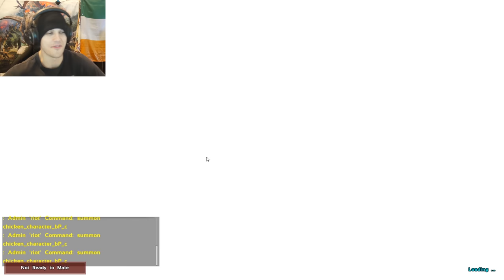*NEW* Play As Dino Creatures UNLIKE Any Others! - Ark Survival Evolved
Play As Epic Modded Creatures In Ark Play As Dino